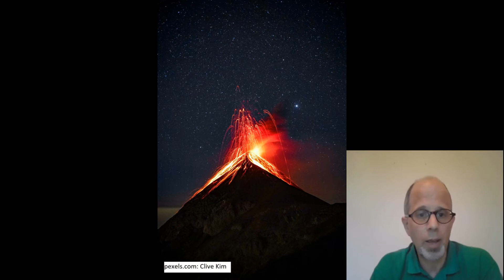Bob Dylans Oh Sister aus spiritueller Sicht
Wie viele Dylan-Songs kann Oh Sister auf mehreren Ebenen verstanden werden. Geht es um entfremdete Geschwister? Um eine Liebesbeziehung? Um das Verhältnis von Joan Baez und Bob Dylan?

Aus spiritueller Sicht kann man den Song als Ruf des Geistes an die Seele auffassen, sich ihm zuzuwenden.